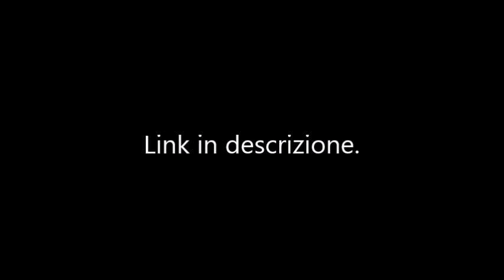Il summit dei BRICS (su busnosan.it)